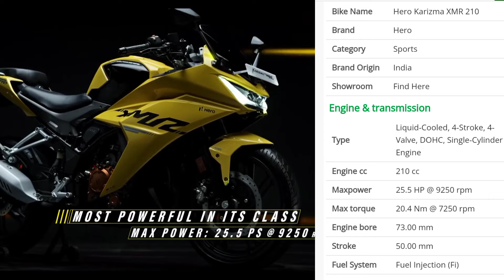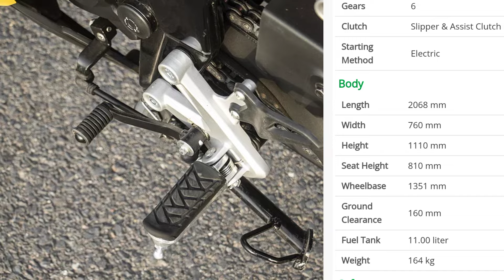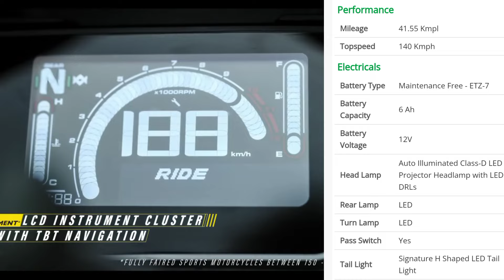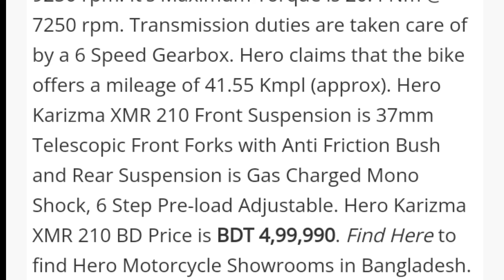ফাইনালি দেশে এলো Hero KARIZMA XMR 210 ✅|| এক অবাক করা মূল্যে 😱|| Top Speed,Milage,Full Review💯xmr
ফাইনালি দেশে এলো Hero KARIZMA XMR 210 ✅|| এক অবাক করা মূল্যে 😱|| Top Speed,Milage,Full Review💯 এই ভিডিওতে এই বাইকের সম্বন্ধে বিস্তারিত জানানো হলো 👍
Hashtags #️⃣

Your Question ❓